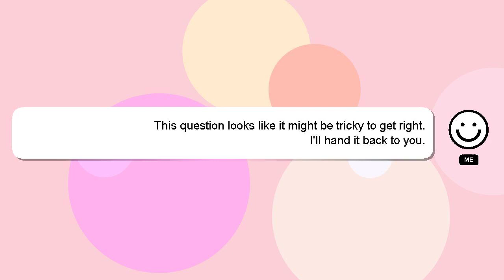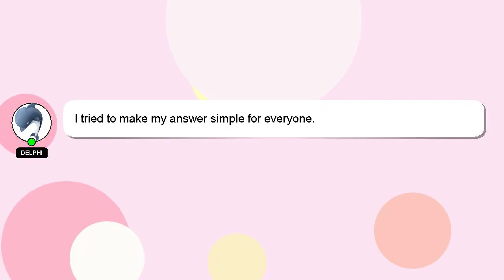C++ : Conditionally replace regex matches in string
replace regex Conditionally in : string C++ matches